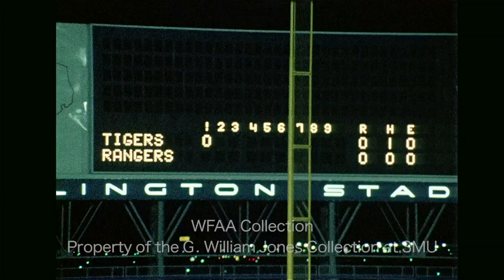Highlights From Texas Rangers vs Detroit Tigers - April 25, 1973